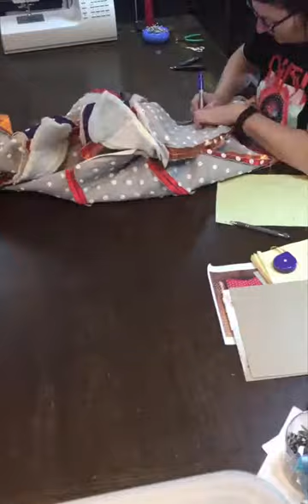LED coat assembly - time lapse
Ten days of studio work condensed to 12 minutes, showing my process for planning the layout, mounting the LEDs, and wiring them all together. (by Janet Hansen of enlighted.com)